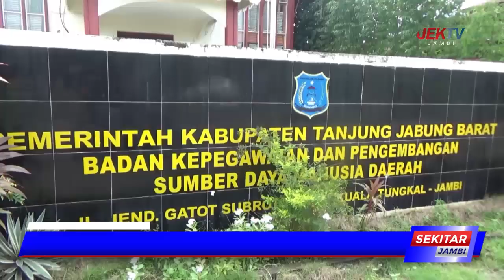DI TANJAB BARAT PELAMAR CPNS CAPAI 3.738 ORANG